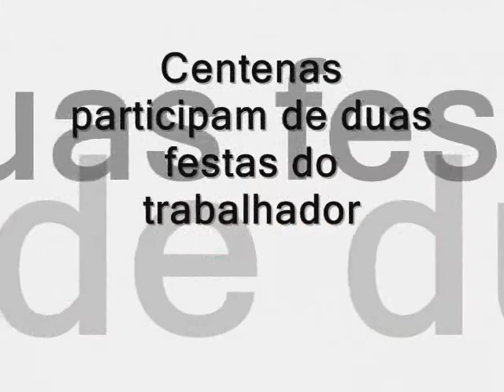Centenas participam de duas festas do trabalhador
O domingo passado, 1º de maio, foi festivo em Salto, com duas grandes festas comemorando o Dia do Trabalhador.